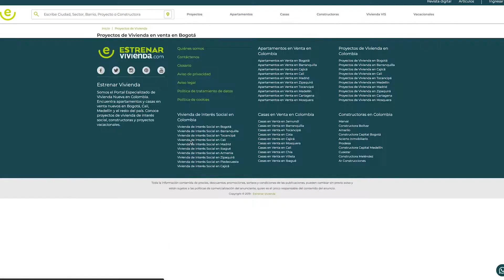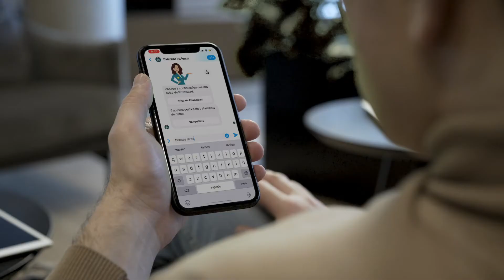Estrenar Vivienda - Agencia de Marketing Inmobiliario